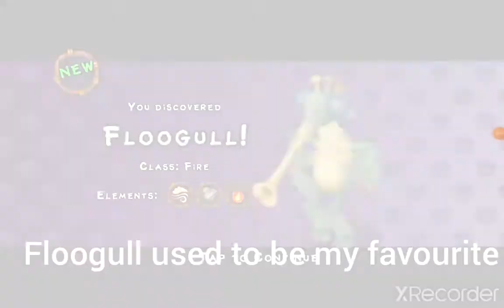Hatching Floogull Egg! (I love it!)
Friend Code(mobile): 77857390FI